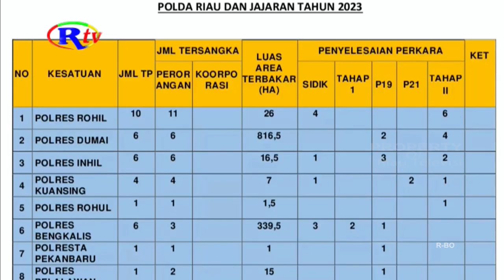DARI 36 PERKARA, POLISI SEGEL 1.224,5 HA LAHAN TERBAKAR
Pekanbaru, riautelevisi.com- Selain penjarakan 35 pelaku pembakar lahan, dari 36 perkara karhutla yang ditangani, Polda Riau dan jajaran segel atau beri garis polisi seluas seribu 224 koma 5 hektare lahan terbakar di Riau.

Pendalaman penyidikan dan penyelidikan atas perkara Kebakaran Hutan dan Lahan yang terjadi hampir di seluruh Kabupaten-Kota di Riau hingga saat ini terus dilakukan Kepolisian Daerah Riau dan jajaran. Selain penjarakan sebanyak 35 pelaku pembakaran lahan, selama tahun 2023 terhitung sejak awal Januari hingga saat ini Polisi juga menyegel atau memberi garis polisi seluas 1.224 koma 5 hektare lahan terbakar di Riau. Kasubdit IV Tindak Pidana Tertentu Direktorat Reserse Kriminal Khusus Polda Riau, Kompol Andrie Setiawan mengatakan, untuk karhutla terluas yang diberi garis polisi masih berada di Kota Dumai yang mencapai 816 hektare, dan Kabupaten Bengkalis yang mencapai 339 koma 5 hektare. Hasil penyelidikan sementara diketahui juga jika lahan terbakar yang diberi garis polisi adalah milik perorangan.

Penyegelan terhadap bekas lahan terbakar juga sebagai upaya antisipasi terulangnya kembali karhutla di lokasi yang sama. (AL)